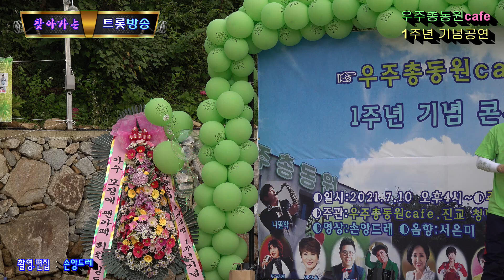우주총동원 카페 1주년기념★ 블리스★스페셜 무대